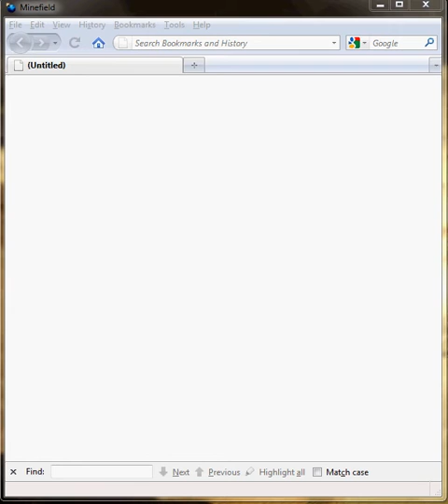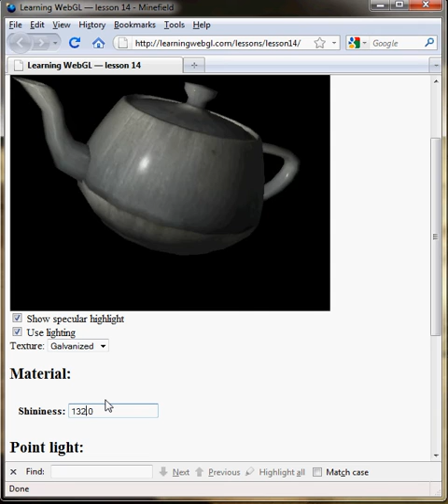WebGL Lesson 14 - specular highlights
This is a video of the results of my 14th WebGL lesson.  WebGL is a system for hardware-accelerated 3D graphics in web pages, and this lesson shows how to implement specular highlights -- the "glints" that you see reflected from shiny objects, like this spinning teapot.

You can read more about the code --and the WebGL page itself is if you have a WebGL-enabled browser; here's how to get one if you don't